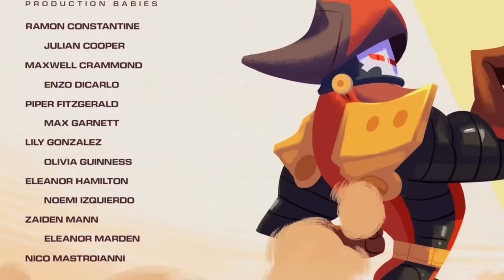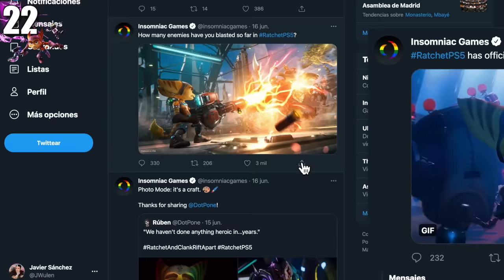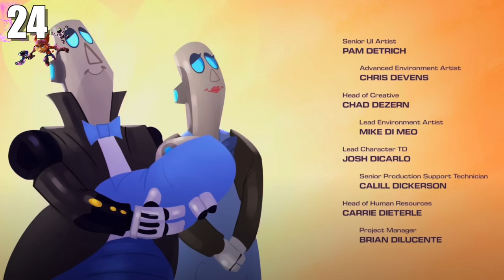30 DETALLES ALUCINANTES de RATCHET & CLANK: UNA DIMENSIÓN APARTE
30 detalles alucinantes de Ratchet & Clank: Una Dimensión Aparte, la nueva entrega de la saga que ya está a la venta en exclusiva para PS5. Repasamos sus mejores easter eggs, curiosidades y detalles de esta espectacular y divertida aventura de nueva generación.